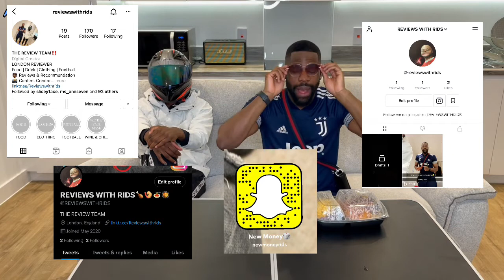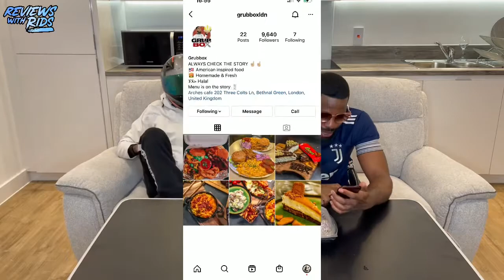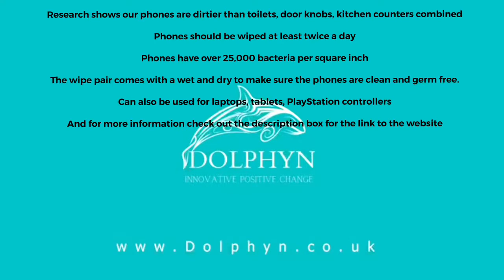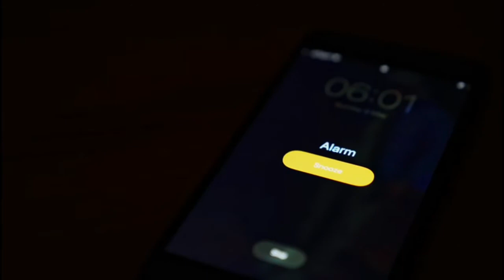“I USED TO BUY GIRL £1 WINGS&CHIP THEN TAKE THEM TO THE BLOCK”|REVIEWSWITHRIDS | IM BACK AFTER 4MTHS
WELCOME TO BACK TO REVIEWS WITH RIDS SHOW

Reviewing homemade kitchen in the UK, I'm your host.